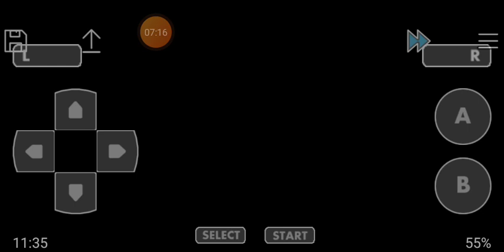ep finale inaspettato